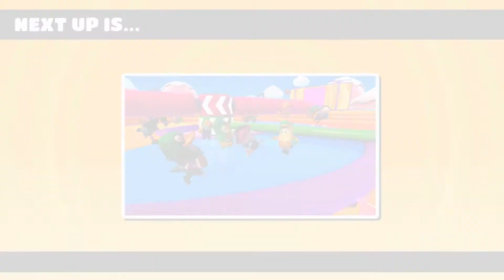CAN I WIN AS A PUMPKIN SPICE LATTE? | Journey for all color Dubs | Fall Guys Game Play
Its the season already so throw on your most basic fit and get yourself a psl from Starbucks. No this is not a sponsored video I'm not that popular.
PUNKSNUGGLYBEAR // Welcome to the Bear Den

 Welcome to the channel that plays Retro to New Wave

This is my channel where I play games ranging from systems like the NES and Sega Genesis moving towards Nintendo 64 and PS1. Also from time to time playing newer games like Cuphead and Fortnite.

Don't forget to check out some of these videos.